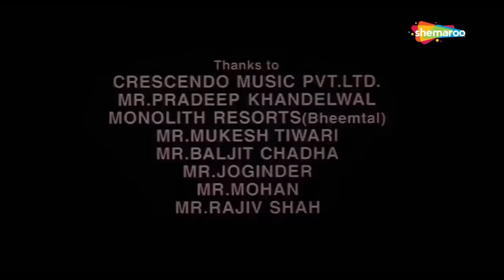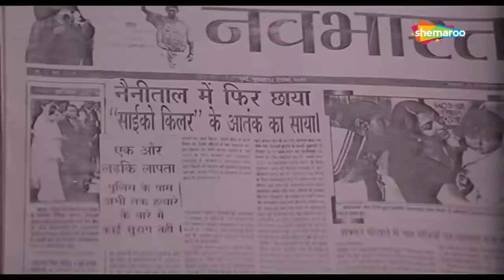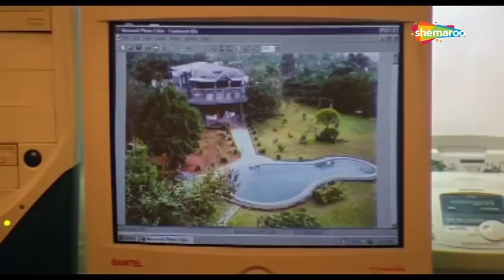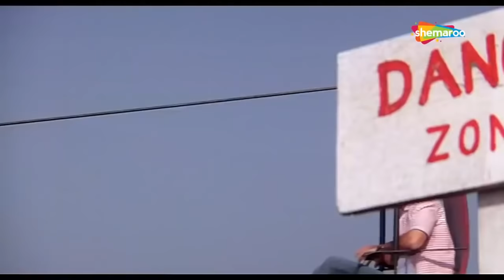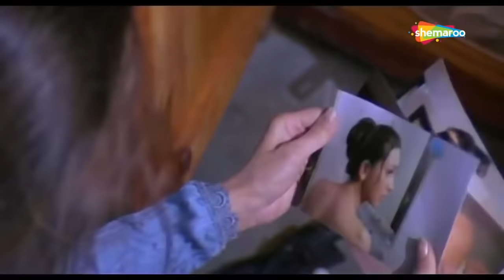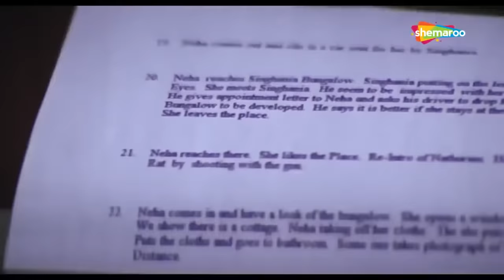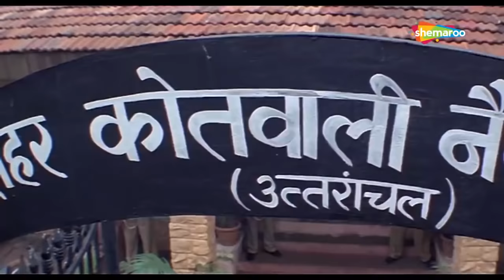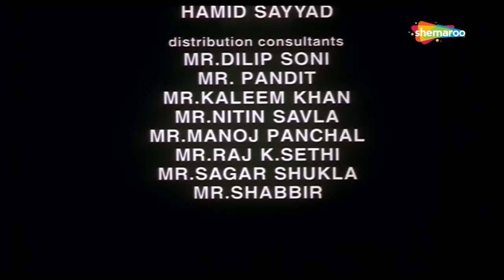सुनील शेट्टी एक आवारा पागल आशिक़ करिश्मा कपूर के पीछे | BLOCKBUSTER SUNIL SHETTY ACTION HINDI MOVIE